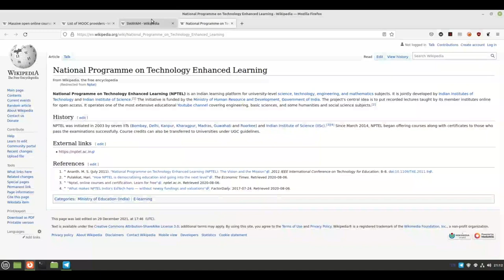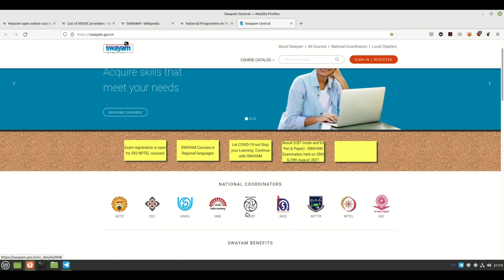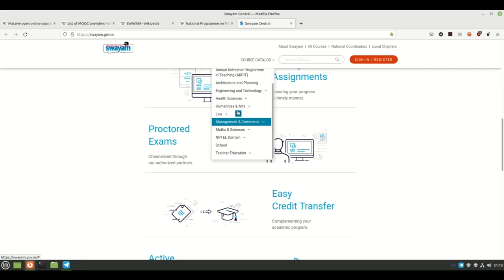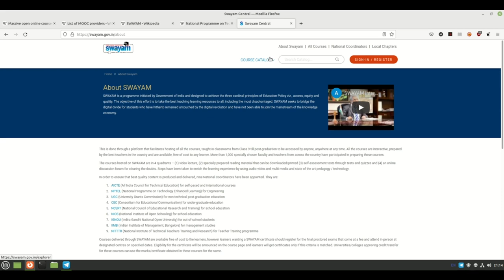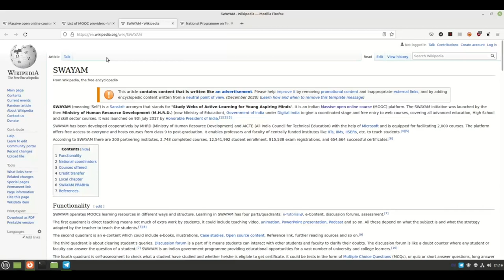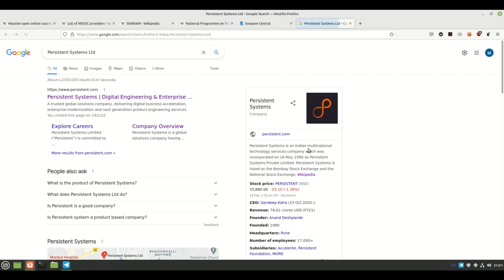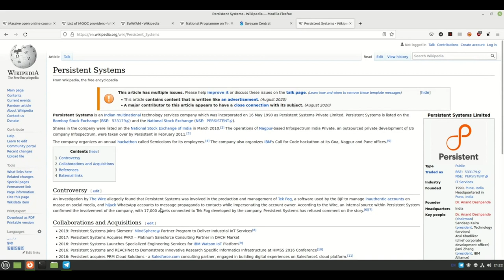ஸ்வயம் (Swayam - MOOC) | Tamil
இந்த நிகழ்படத்தில் ஸ்வயம் (Swayam) MOOC பற்றி தெரிந்துகொள்ளலாம்.

நிகழ்படத்தை வழங்கியவர்: மோகன் ரா, ILUGC